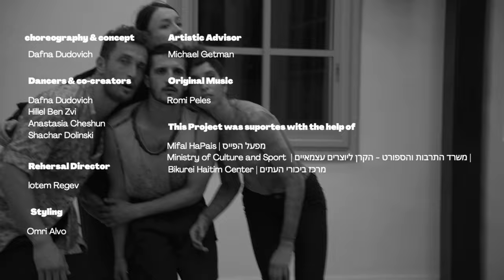Bound By Dafna Dudovich